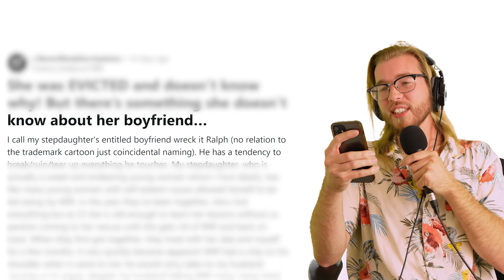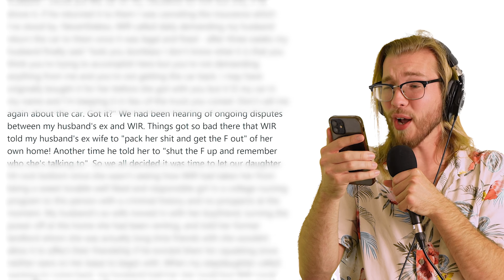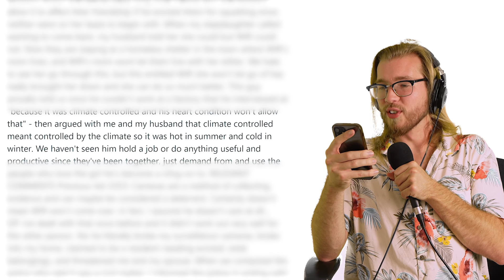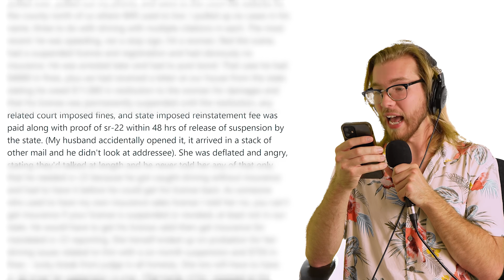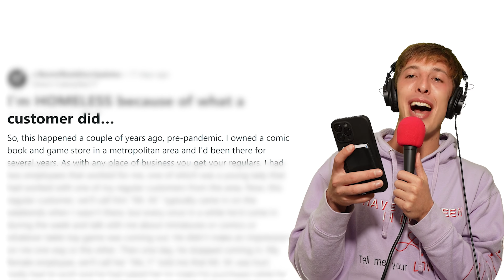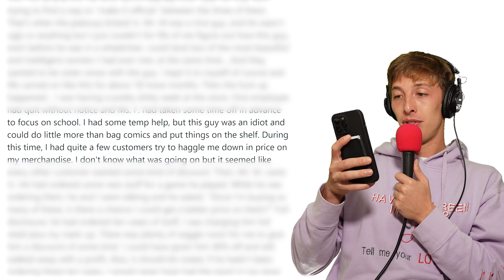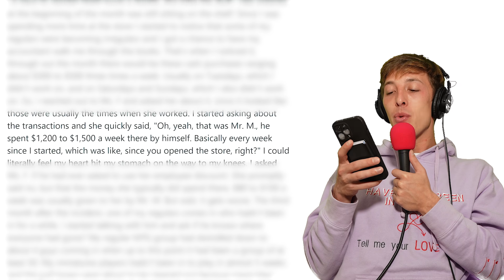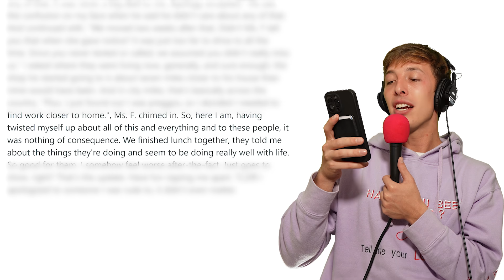She was EVICTED because of her boyfriends dark secret… | Reddit Stories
Never wipe again & get the cleanest 🍑 ever
Get your Tushy Bidet for a great deal (with code “OKOP) 👉

r/BestorRedditorUpdates - Stepdaughter's entitled boyfriend lands them homeless, carless, and adrift
r/BestorRedditorUpdates - TIFU By being an asshole to my best customer